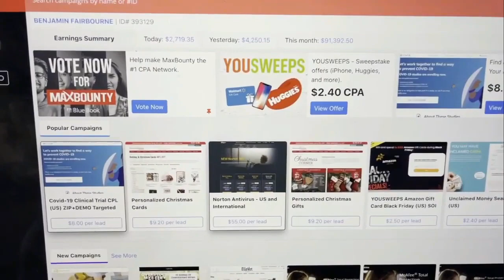$91K In 25 Days CPA Marketing